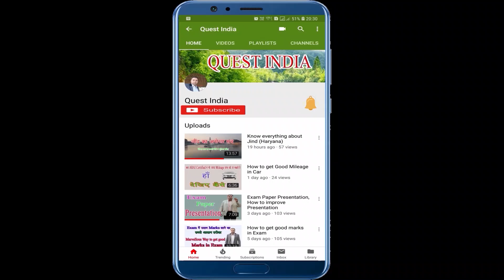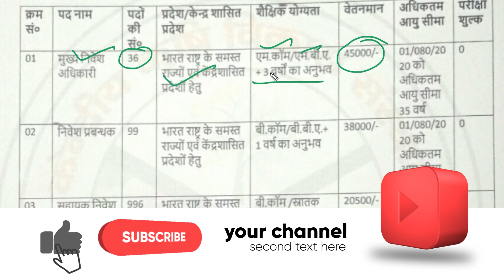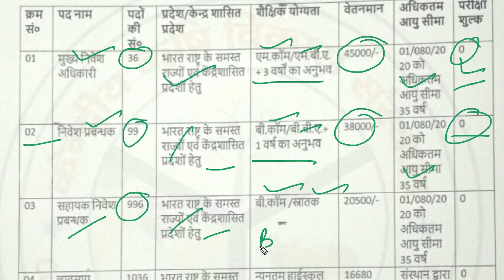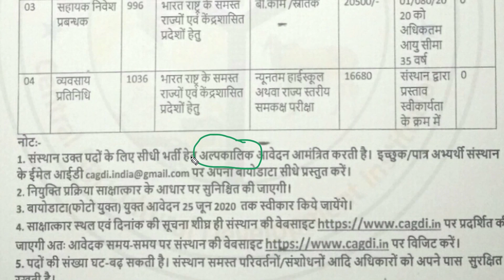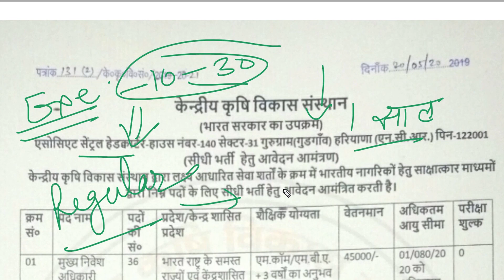Central Vacancies for Haryana || CAGDI invites application for Direct Recruitment